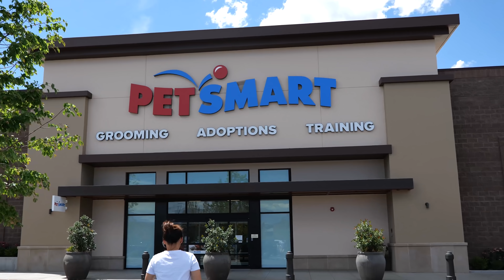ซื้อขนมหมาจากอเมริกาให้หมาไทยกิน!! จะชอบหรือไม่?!!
ให้หมาไทยลองกินขนมฝรั่งครั้งแรกในชีวิต!!! จะชอบหรือไม่?!!

อย่าลืมติดตามช่อง My Mate Nate นะครับ: